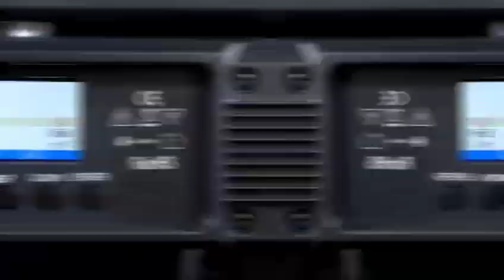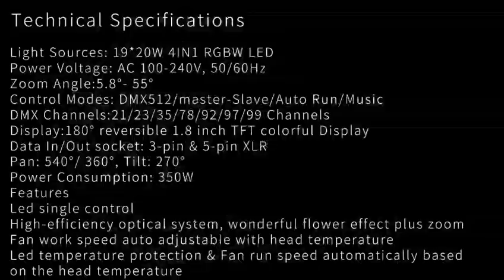SPL-LED-1920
Key features:
1.19*20W RGBW 4in1 LED
2.Single pixel control
3.Motorized zoom at 5.8-55°
4.Seamless connection between 2units
5.Fast movement through high torque motors